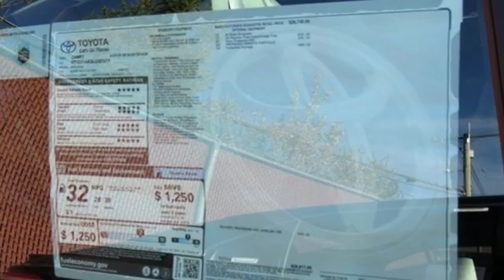2020 Toyota Camry Baltimore Catonsville, MD 3T321010 - SOLD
Year: 2020
Make: Toyota
Model: Camry
Trim: SE Nightshade
Engine: 2.5L I4 DOHC 16V
Transmission: 8-Speed Automatic
Color: White
Interior: Black
Stock #: 3T321010
VIN: 4T1G11AK3LU321010
*Your additional costs are sales tax, tag and title fees for the state in which the vehicle will be registered, any dealer-installed options (if applicable) and a dealer processing fee ($299 Maryland; not required by law); ($144 Pennsylvania). Prices are subject to change, and prior sales are excluded from these offers. While every reasonable effort is made to ensure the accuracy of this information, we are not responsible for any errors or omissions contained on these pages. Please verify any information in question with the dealer. brbrEvery Internet Price includes current applicable manufacturer rebates and incentives. You may also qualify for additional manufacturer incentive programs (e.g., college graduate, owner loyalty, and military). See dealer for more details about these programs. The applicable manufacturer rebates and incentives on this vehicle are: $1,000 - TFS Cash - CAT. Must Finance through TFS. Not all buyers will qualify. Standard APR rates will apply. - Exp. 12/02/2019

Address:
6324 Baltimore National Pike